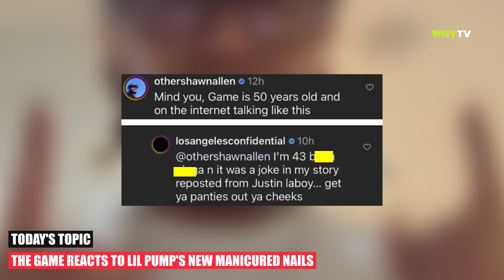The Game Clowning Lil Pump Over His New Manicured Nails 'Man What Happened To Lil Pump?'